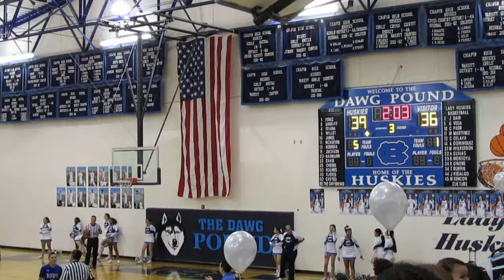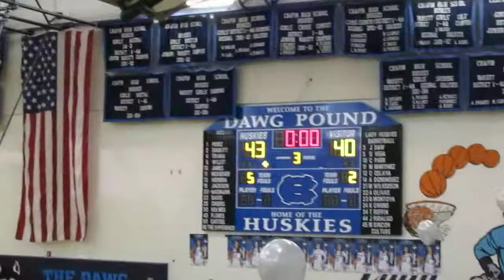Chapin Huskies vs Bowie 3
Bubba #30
Won 51-49